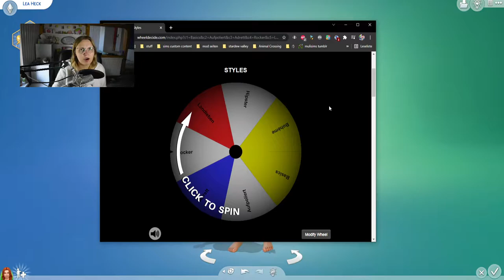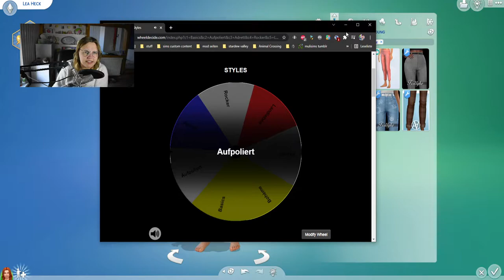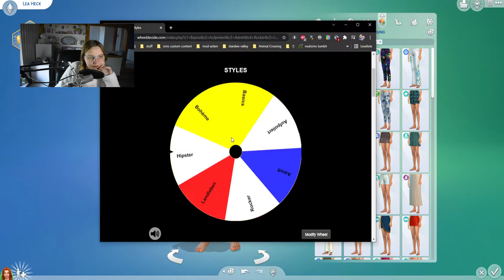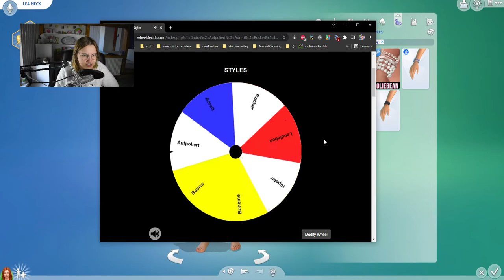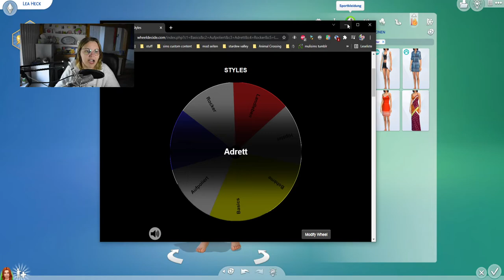CAS, aber jedes Outfit meines Sims ist ein anderer Stil. 💅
"Every Room is a different Style" und "Every Outfit is a different Style" sind aktuell populäre Challenges für die Sims 4, die ich jetzt selber einmal austesten wollte :) Wir beginnen in dem Video mit der CAS Challenge Version des Ganzem. Dabei benutze ich ein Glücksrad, welches zufällig auswählt, welchen vom Spiel vorgegebenen Stil ich für das jeweilige Outfit benutzen muss. Wünsche euch viel Spaß!

➡️ Origin-ID: muligurly